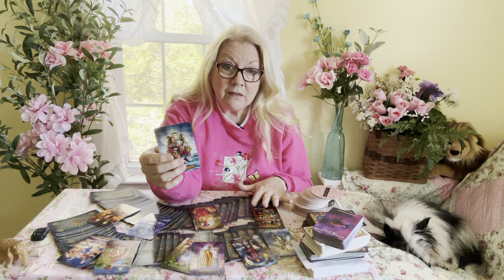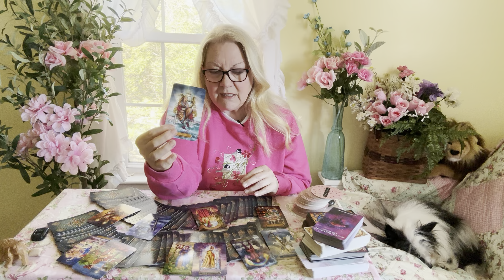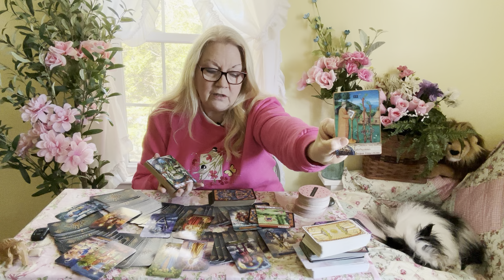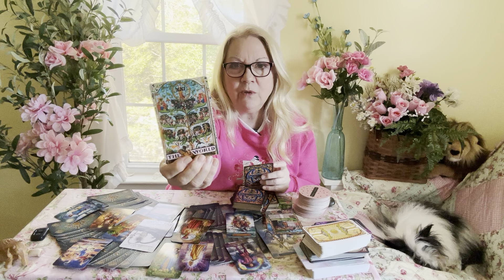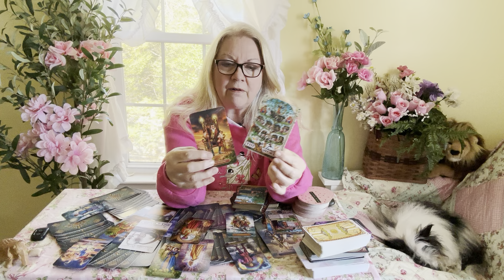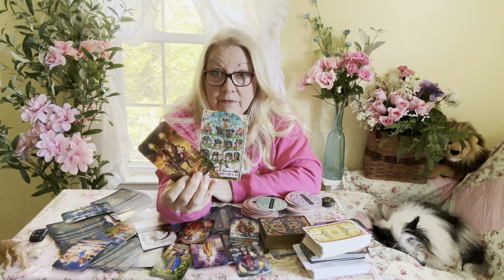ARIES - Your Power, Uniqueness & Individuality Scares Them!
You are marching to the beat of your own drum!